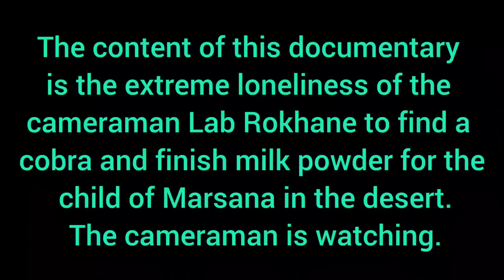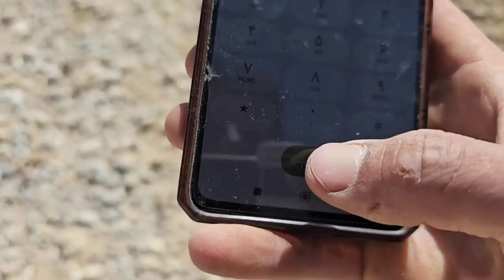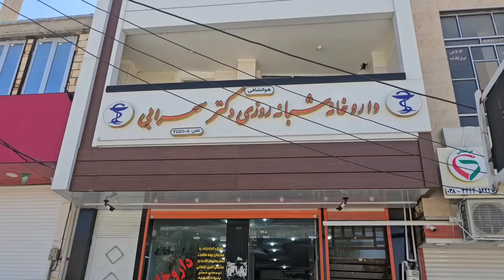The cameraman alone with the child: looking for the mother in the river | Part 27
In this gripping episode, we follow the harrowing journey of our cameraman as he finds himself alone with a child, desperately searching for the child's mother by the river. This emotionally charged quest takes unexpected turns, revealing the depths of human determination and the enduring bond between mother and child. But that's not all - as the hours unfold, a new challenge arises as they run out of milk powder for the child. Join us on this rollercoaster of emotions as we document the highs and lows of their incredible journey.

This documentary captures the essence of nomadic life, where challenges are met with unwavering resolve, and the unbreakable connection between family members shines through. Don't miss this heart-wrenching yet uplifting story of love, perseverance, and the lengths one will go to reunite a family.